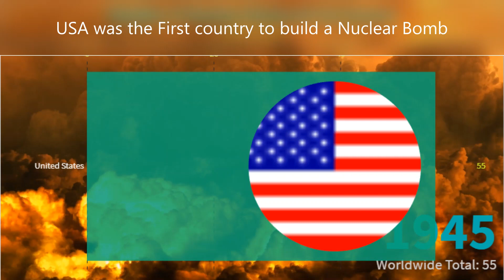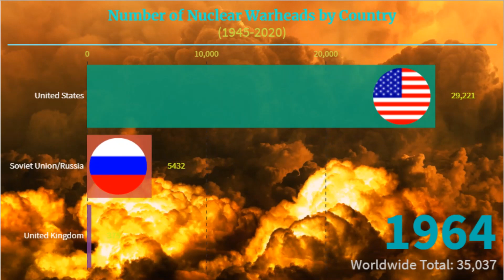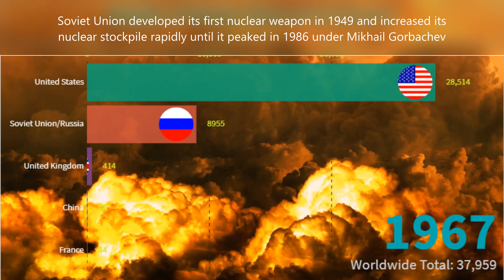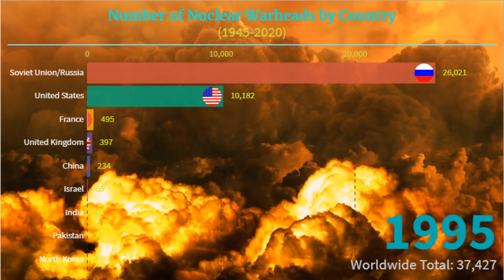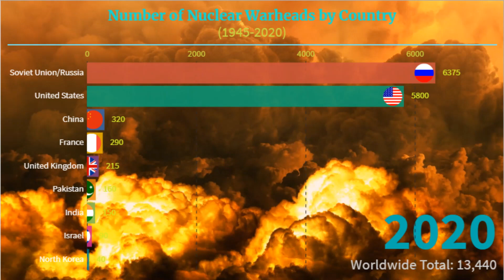Countries With Most Nuclear Weapon Stockpiles (1945 - 2020) | Countries with most Nuclear Warheads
In modern day’s warfare nuclear weapons play a very crucial role.
A nuclear weapon (also called an atom bomb, nuke, atomic bomb, nuclear warhead, A-bomb, or nuclear bomb) is an explosive device that derives its destructive force from nuclear reactions, either fission (fission bomb) or from a combination of fission and fusion reactions (thermonuclear bomb).
Nuclear weapons have been used twice in war, both times by the United States against Japan near the end of World War II. On August 6, 1945, the U.S. Army Air Forces detonated a uranium gun-type fission bomb nicknamed "Little Boy" over the Japanese city of Hiroshima; three days later, on August 9, the U.S. Army Air Forces detonated a plutonium implosion-type fission bomb nicknamed "Fat Man" over the Japanese city of Nagasaki. These bombings caused injuries that resulted in the deaths of approximately 200,000 civilians and military personnel. Although The ethics of these bombings and their role in Japan's surrender are subjects of debate.
Since the atomic bombings of Hiroshima and Nagasaki, nuclear weapons have been detonated over two thousand times for testing and demonstration, although very few countries posses this weapon of mass destruction.

But before I tell you more about today’s topic, make sure you subscribe to the channel and ring the bell icon, so that you get the notification whenever a new video is uploaded into the channel.

This Dynamic Graph will show, what are the Countries With Most Nuclear Weapon Stockpiles from 1945 to 2020 or the countries which maximum number of nuclear warheads till 2020.